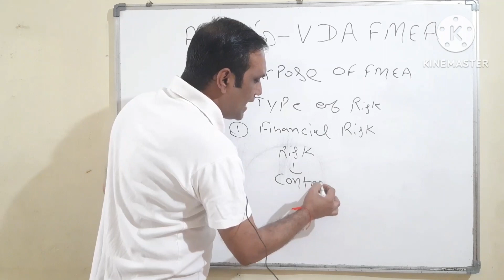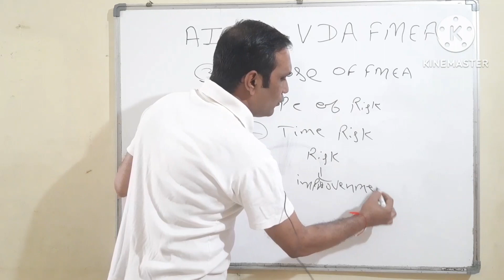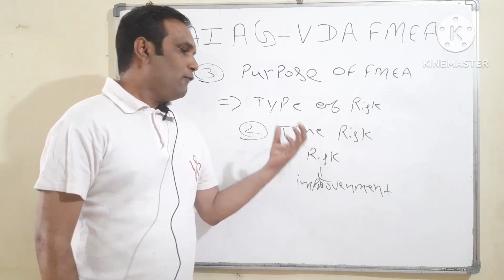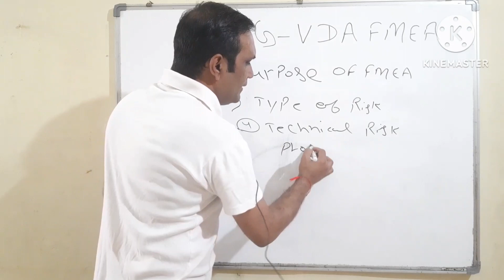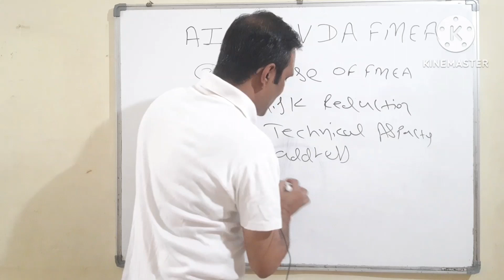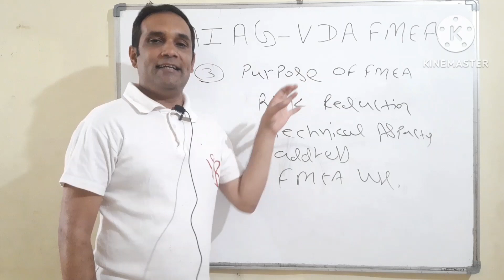purpose of fmea. aiag vda fmea training.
hello friends
AIAG-VDA FMEA version 1 me hum baat karenge fmea ke purpose ki. is video me hum purpose of fmea ko explain karenge.
(ebook store to purchase ebooks on iatf/iso/audit/manual/quality etc in hindi/english)
swapnilrege@ybl
(Online consultancy for ISO/IATF/Audit etc.)